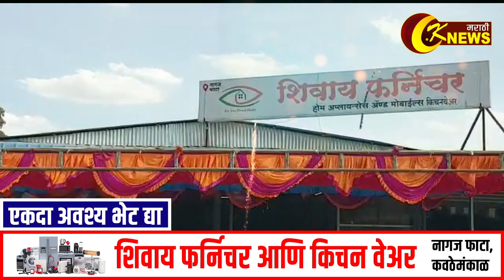ADVT | कवठेमहांकाळ तालुक्यातील नामांकित दालन म्हणजेच : शिवाय फर्निचर आणि किचन वेअर